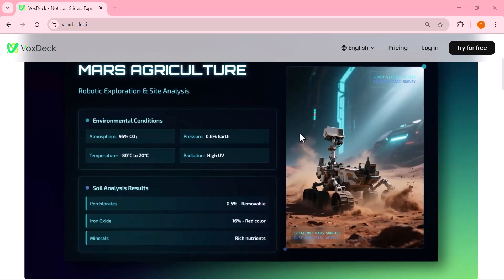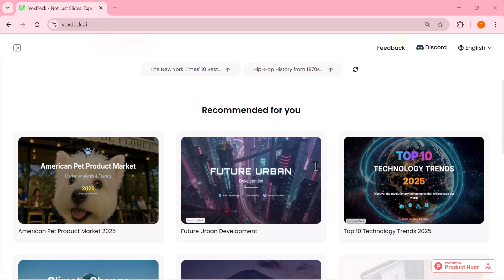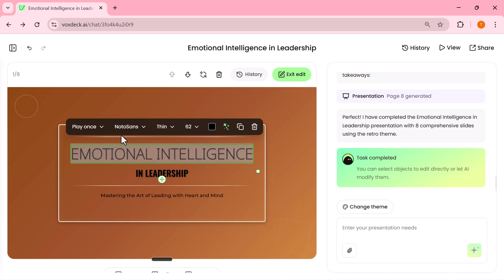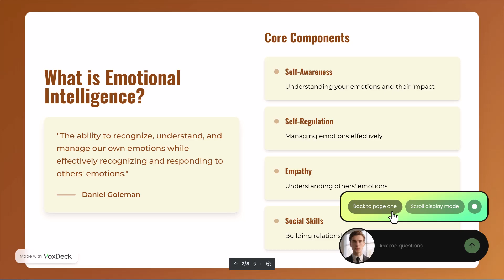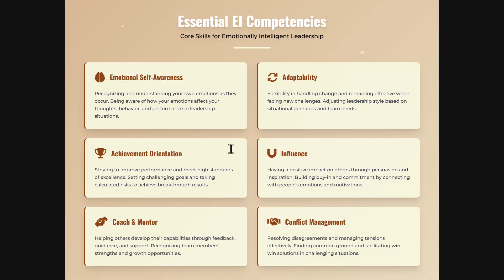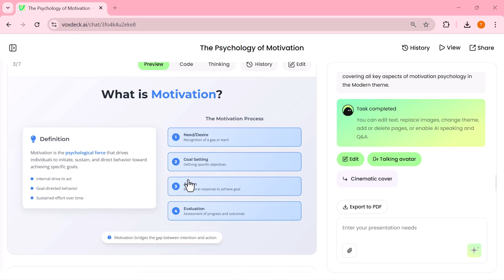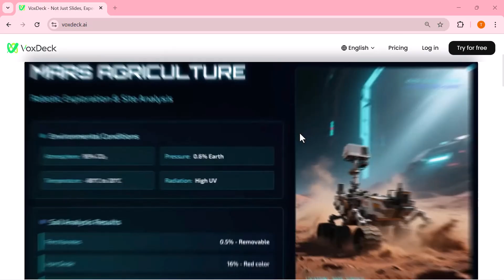Bye Gamma, Hello VoxDeck – This Tool Is a Game Changer for Professional Slides!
Want to create eye-catching PowerPoint Animation Presentations in minutes? 🚀
With Voxdeck, you can turn your ideas into professional, animated slides without wasting hours designing. Perfect for students, teachers, marketers, and business professionals who want stunning results fast.

💡 Exclusive Discount & Rewards:
Register and instantly receive 1000 points
Log in daily to claim 200 points
Invite friends and both of you earn 500 points

Start creating presentations smarter, not harder, with Voxdeck!